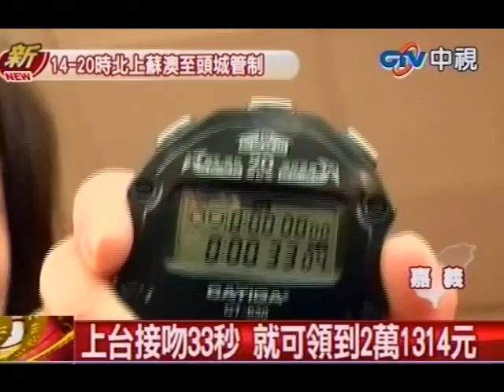中視新聞》情人節玩「親親」 獎金2萬1314元！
中視新聞》大年初五，正好也是浪漫的西洋情人節，14日上午有100對情侶在三芝櫻花樹下擁吻，宣誓堅貞的愛情，另外在嘉義也有一場接吻比賽，雖然大獎是2萬多塊的大紅包，不過市府規定，一定得吻得剛好33秒，難度頗高沒人抱回大獎。